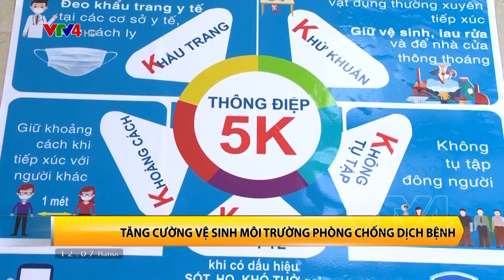Tăng cường vệ sinh môi trường phòng chống dịch bệnh | VTV4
Dịch bệnh Covid 19 đã 1 lần nữa cho thấy rõ công tác vệ sinh môi trường , thu gom, xử lý rác thải càng cần được chú trọng. Qua các đợt dịch từ năm ngoái đến năm nay, nhận thức của cộng đồng đã có những thay đổi rõ rệt.  Tại Hà Nội, ở các khu chung cư, các khu phố, hầu hết người dân đã chủ động thực hiện các yêu cầu phòng dịch, như đeo khẩu trang, giữ khoảng cách với người bên cạnh và nhiều biện pháp về vệ sinh môi trường, để bảo vệ sức khỏe cộng đồng.